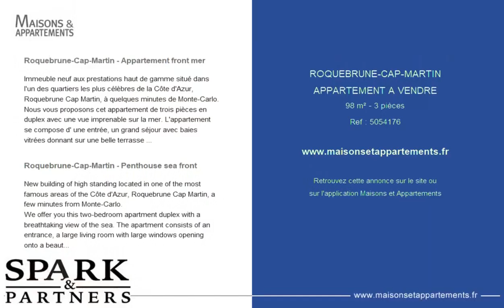ROQUEBRUNE-CAP-MARTIN - APPARTEMENT A VENDRE - 98 m² - 3 pièce(s)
Référence : 5054176

Roquebrune-Cap-Martin - Appartement front mer

Immeuble neuf aux prestations haut de gamme situé dans l'un des quartiers les plus célèbres de la Côte d'Azur, Roquebrune Cap Martin, à quelques minutes de Monte-Carlo.
Nous vous proposons cet appartement de trois pièces en duplex avec une vue imprenable sur la mer. L'appartement se compose d' une entrée, un grand séjour avec baies vitrées donnant sur une belle terrasse et sur le jardin, un coin cuisine, une buanderie.
Deux chambres avec salle d'eau.
Belle terrasse et jardin privatif. Une piscine.
Un garage double complete ce bien.

Roquebrune-Cap-Martin - Penthouse sea front

New building of high standing located in one of the most famous areas of the Côte d'Azur, Roquebrune Cap Martin, a few minutes from Monte-Carlo.
We offer you this two-bedroom apartment duplex with a breathtaking view of the sea. The apartment consists of an entrance, a large living room with large windows opening onto a beautiful terrace, and garden, a kitchen area and a laundry room.
Two bedrooms with bathroom.
Beautiful terrace and garden. Pool.
A double garage complete this property.

Cette annonce vous est proposée par l'agence SPARK & PARTNERS LUXURY REAL ESTATE

|2694130|